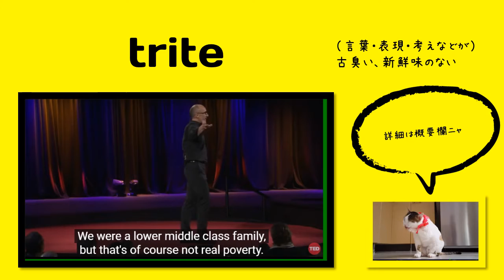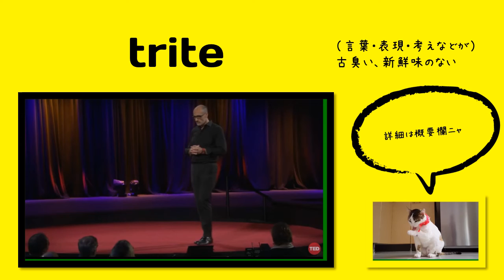英検1級【過去問】400単語 Trite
【過去問】　As the coal strike spread and energy shortages became common, a number of industries found themselves in an increasingly (              ) condition.

【選択肢】 crass, acrid, dire, trite

【ひとこと】

出る順パス単：記載あり

関連する単語：hackneyed, stale, threadbare

【英英辞書】

If you say that something such as an idea, remark, or story is trite, you mean that it is dull and boring because it has been said or told too many times.

【語源】 Etymology

"used till so common as to have lost its novelty and interest," 1540s, from Latin tritus "worn, oft-trodden," of language "much-used, familiar, commonplace," past-participle adjective from terere "to rub, wear down" (from PIE root *tere- (1) "to rub, turn"). Related: Tritely; triteness.

（ー）

【使い方／用例】

Democracy isn't just trite slogans. It's about results.

‘Eiffel’ Review: Tony French Meller Concocts Trite Romance as the Inspiration for the Eiffel Tower

単語
意味
コメント